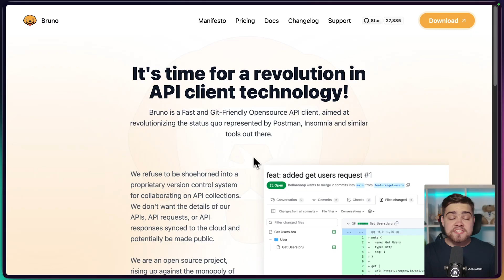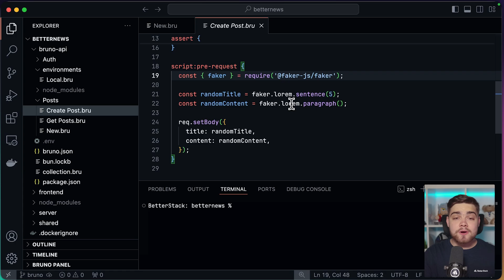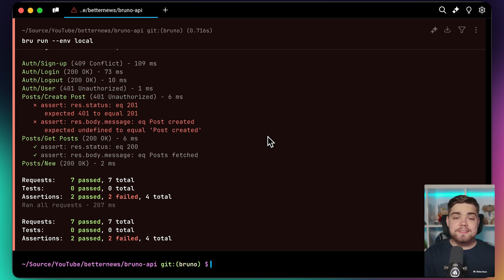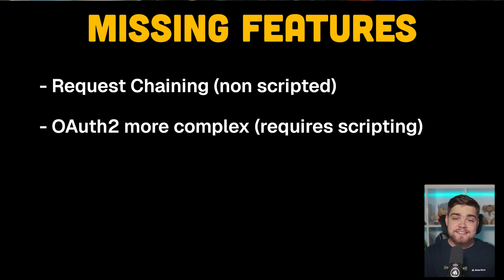The BEST API Client - Open-Source & Git-friendly (Bruno)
Unlike Postman or Insomnia, Bruno takes a file-based approach that integrates seamlessly with your existing workflow. No cloud sync, no accounts, just pure developer-focused features like npm package support, declarative testing, and Git-friendly collections. Learn why developers are switching and how Bruno's philosophy of local-first, human-readable files makes API testing feel natural again.